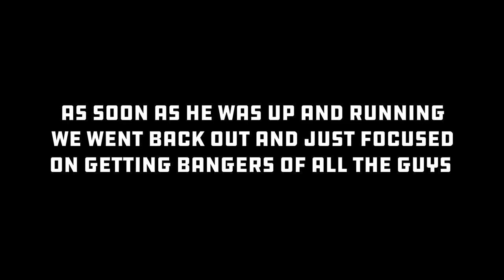We Go HUGE @ Dumont Dunes | DESERT TRIP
THIS WAS SHOT BEFORE THE COVID-19 PANDEMIC. STAY HOME!
It's been a long time since we have made a trip to Dumont Dunes, so we got our Las Vegas crew together and planned a trip. As the thumbnail and title both state...we go HUGE out here and strongly recommend you guys make a trip out here when it's safe too. Watch the crew shred through Dumont Dunes and Arshia host this episode!?